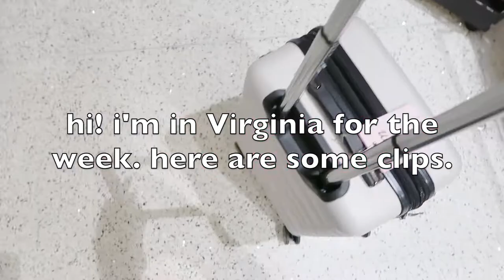WEEK IN MY LIFE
COMMENT: the highlight of your day! :)